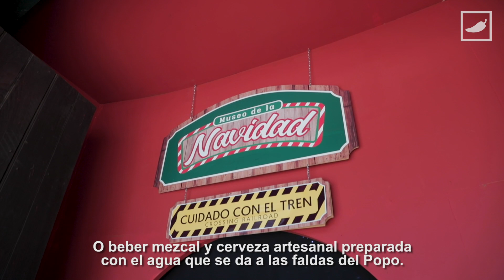¿Qué hacer en Atlixco, Puebla? ✨🎒🤩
Además de pasear y tomarte miles de selfies, en el pueblo mágico de Atlixco también puedes probar chela artesanal, practicar pesca deportiva ¡Y más!
Checa todo lo que esta comunidad tiene para ofrecerte.